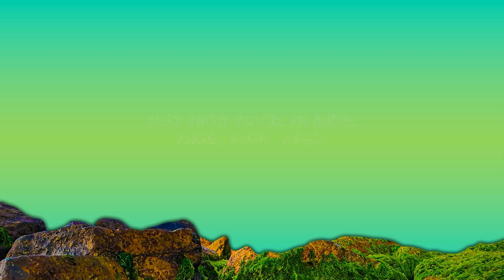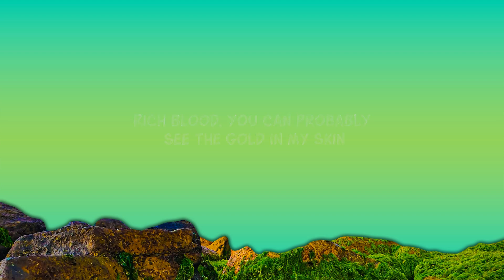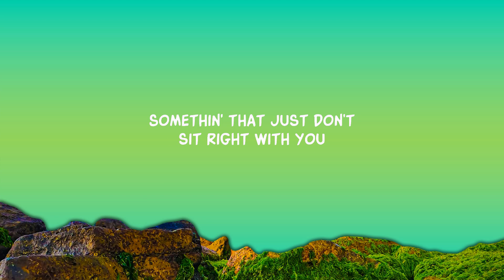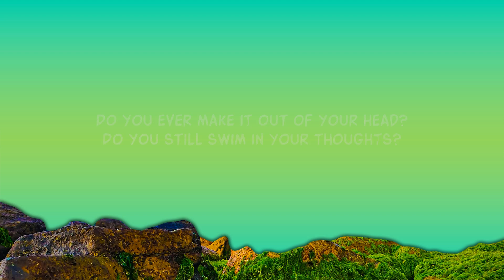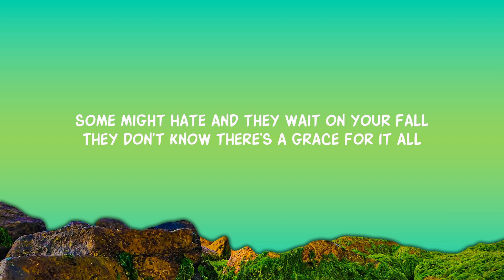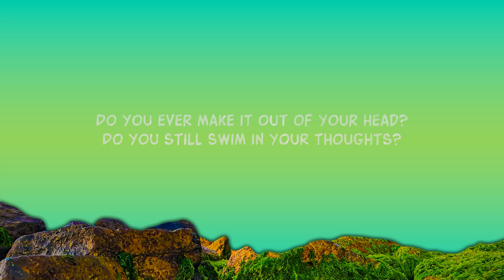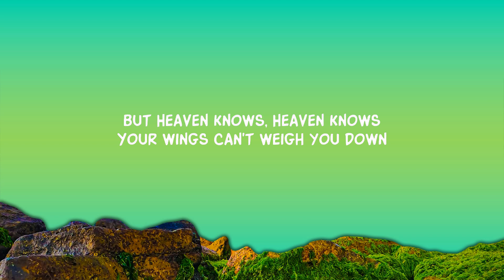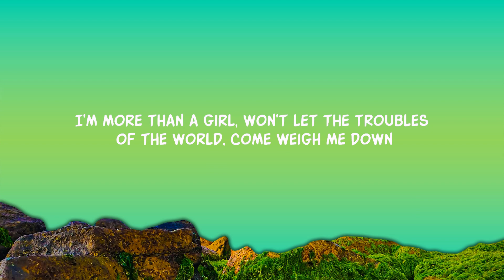Halle - Angel (Lyrics)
Song Lyrics:

Your wings can't weigh you down

[Chorus]
Angel (Angel)
Angel (Angel)
Angel (Angel)
Angel (Angel)
Angel (Angеl)
Angel (Angel)

[Chorus]
Angel (Angel)
Angel (Angel)
Angel (Angel)
Angel (Angel)
Angel (Angel)
Angel (Angel)

[Chorus]
Angel (Angel)
Angel (Angel)
Angel (Angel)
Angel (Angel)
Angel (Angel)
Angel (Angel)

Lyric video for Angel by Halle on Dan Music